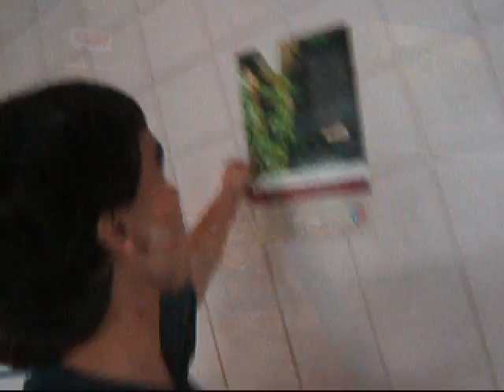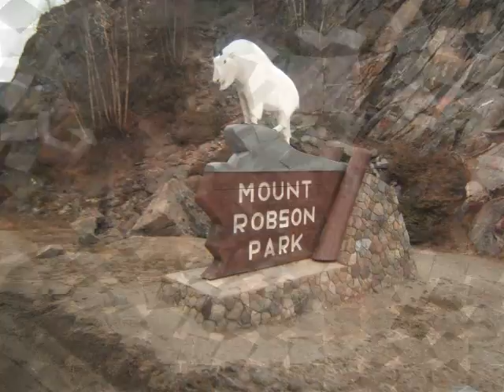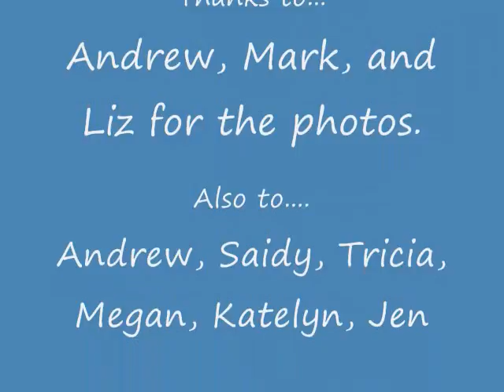Bellerose Grade 10 video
A video of our year...Most parts of the video come from band tour. One year down...two to go.